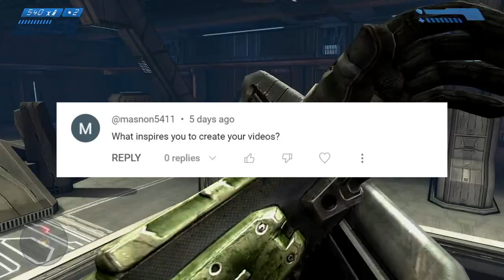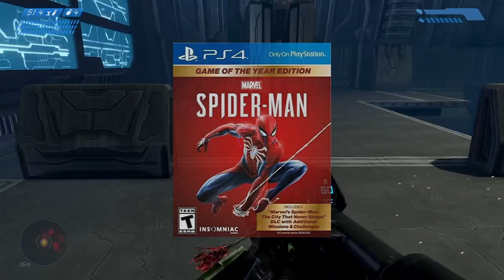1,000 Sub Q and A Special